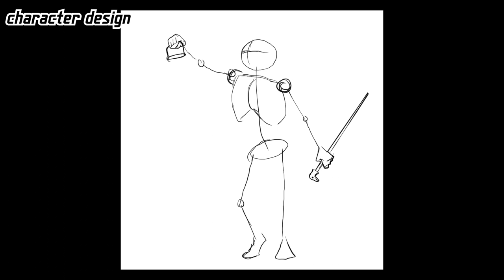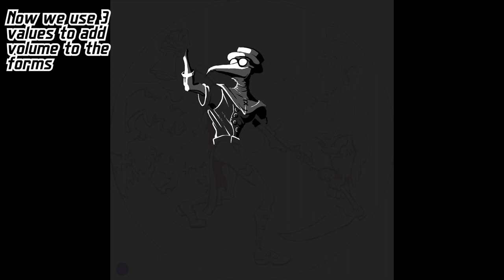Plague Doctor creation video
Mike "Sully" Sullivan decided to create a cool disc stamp series called "Self-Portraits". When he asked me to do a self-portrait stamp, I had two immediate thoughts: the first thought was that I was super honored that he asked me, and the second was that there was no way I was putting my face onto a disc!
During the Bubonic Plague, most Plague Doctors were not trained physicians. Even though they were unskilled, many of them volunteered to help the sick and the dying. Despite their best intentions, these Plague Doctors probably helped spread the plague and many of them died from it. This Plague Doctor represents me. I love helping people, but I have a knack for making things worse.
This stamp also shows many of my influences. Look around the composition and see if you can spot the influences from Tim Burton, Chuck Jones, Mike Inscho, Teenage Mutant Ninja Turtles, Batman: The Animated Series, Frank Miller, ZAM, Slayer, Danny Elfman, Scooby Doo, John Dorn, and Gris Grimly.
I sincerely hope you all like this stamp as much as I loved making it! And thanks again to Sully for making this happen!

This design will be stamped onto Envies, Anodes, Waves, and Insanities. Preorders open on 31 January.